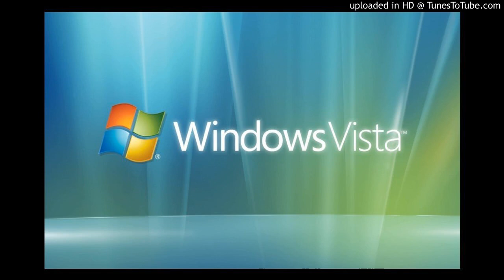Windows Vista Startup Sound